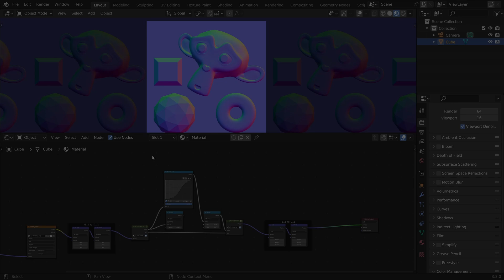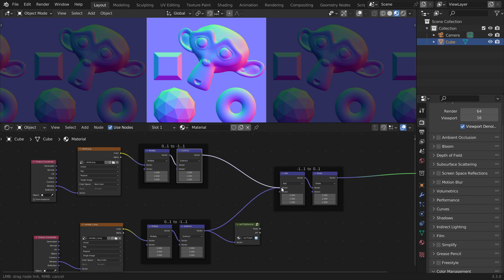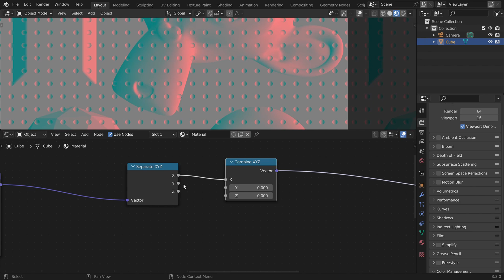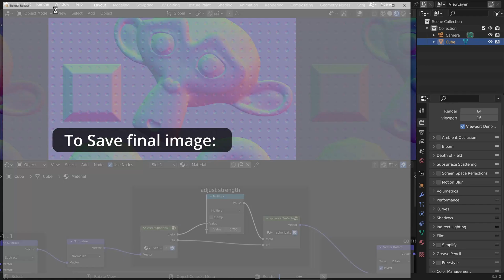How To Combine Normal Maps Correctly (Adding Texture Detail, Blender Tutorial)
The technique I show in this video is probably the most accurate way to combine normal maps (geometrically it makes the most sense). There isn't really a "perfect" way to do it - usually you should do stuff like this while working with heightmaps and only create the normal map from the height data at the end.
In real-time applications, other methods are preferred since trig functions are really expensive.

Chapters:
0:00 - Intro & Concept
0:48 - Explanation
2:18 - Blender Implementation
3:51 - Rotation Order Example
4:27 - Optimizations
5:36 - Adjusting strength of added detail